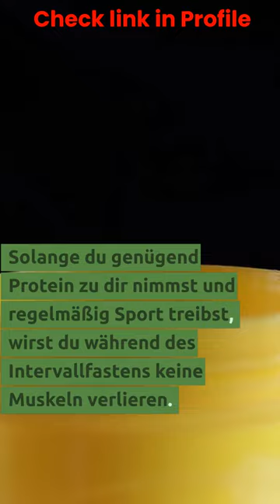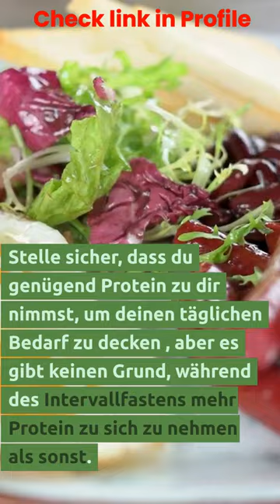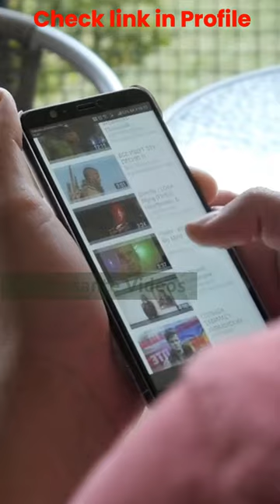Mythen übers fasten! - Intervallfasten vor und Nachteile